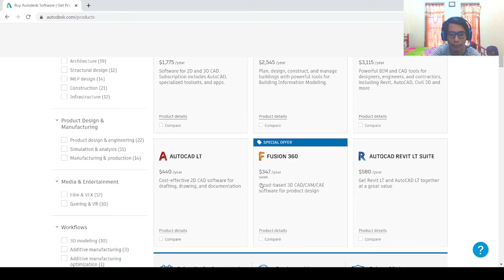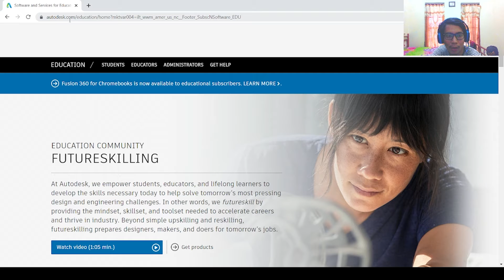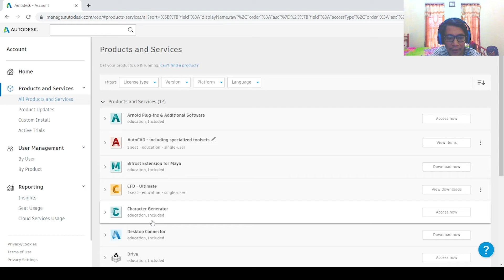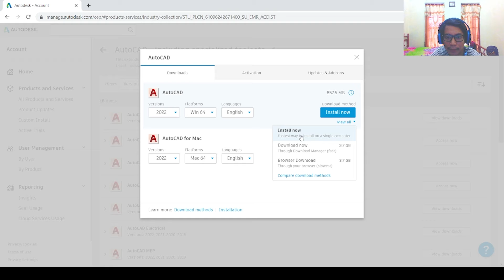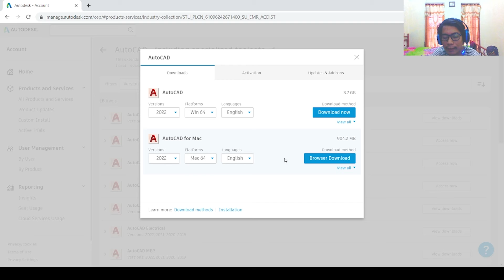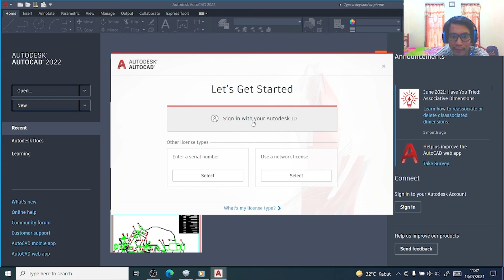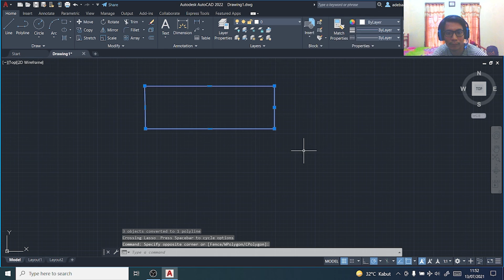Download dan Install AutoCad 2022 Student Version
Video ini berisi cara download dan Install Autodesk AutoCad 2022 secara gratis dan original untuk pelajar atau student version. AutoCad 2022 Student Version ini ditujukan untuk yang sedang belajar di bangku sekolah baik negeri maupun swasta. AutoCad 2022 student version ini juga cocok bagi para pengajar seperti guru maupun dosen maupun pengajar kursus. Semoga video ini bermanfaat. Thank to Autodesk.